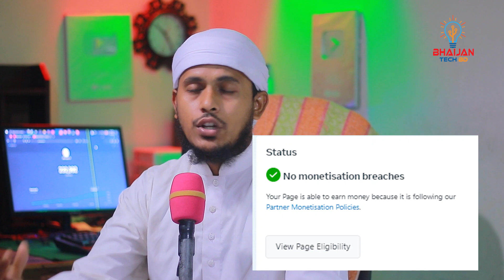খুব সহজেই এখন সবাই পাড়বেন পলিসি ইসু রিমুভ করতে ! How to Remove Facebook Monetization Policy Issue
Hello friends, Welcome to " bhaijan tech bd" YouTube channel,  I wanted each and every Individual whoever is interested in technology to be able to understand it in the easiest possible way. making video as my Hobby, I post a new video daily, ​thank you,
Bhaijan Tech BD : 👇🙏
personal Facebook page link 👇
আমার সাথে সরাসরি যোগাযোগ করতে আমার পেজটি ফলো করুন ।
যে কোন হেল্প এর জন্য  আমার whatsapp গুরুপে জয়েন্ট করুন 👇এই লিঙ্ক
 07/05/2023 রাত ১১:৫০ মিনিট ঠিক তখনই আমাদের Bhaijan  Tech BD